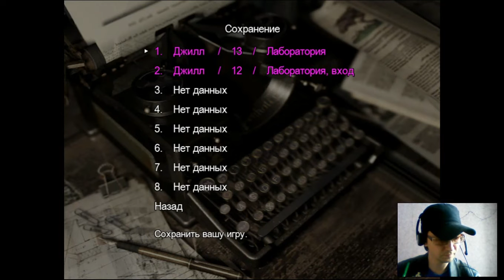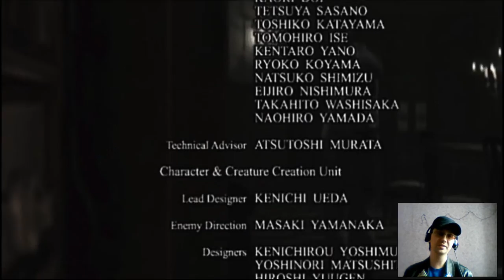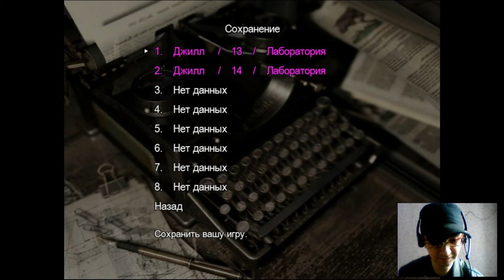Прохождение Resident Evil Hd remaster за Jill,часть 10,Вот и все,взорвали лабораторию